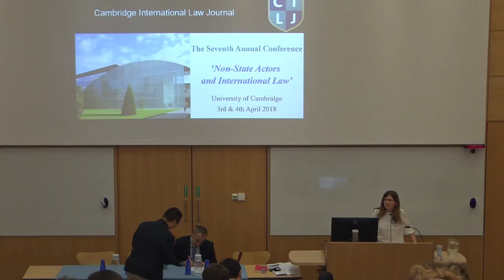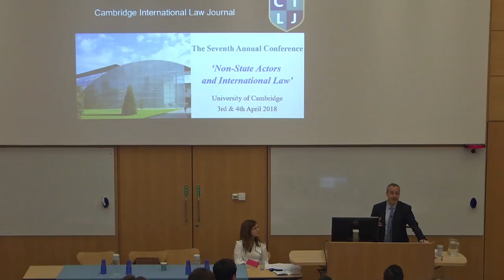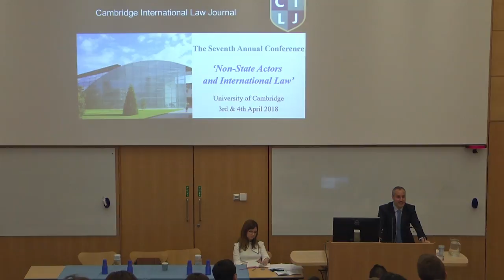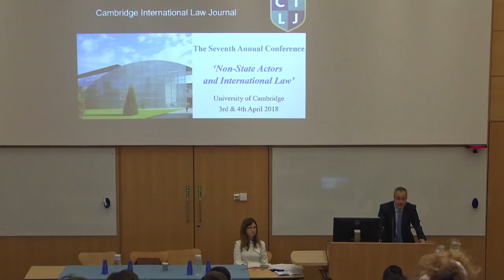International Law between States and NonStates - Professor Jorge E. Viñuales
Professor Jorge E. Viñuales, Harold Samuel, Professor of Law and Environmental Policy, Fellow, Lauterpacht Centre for International Law & Founder, Cambridge Centre for Environment, Energy and Natural Resource Governance (CEENRG), University of Cambridge, giving the second keynote address on 'International Law between States and NonStates'.

Cambridge International Law Journal 7th Annual Cambridge International Law Conference, ‘Non-State Actors and International Law’.